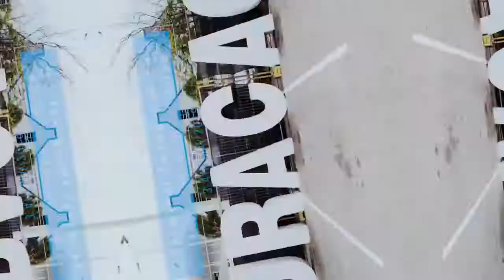Let's look back on the celebration of the inauguration of Curacao's brand new terminal.